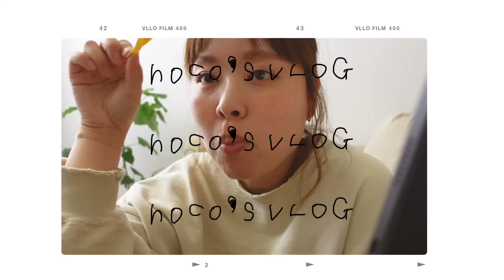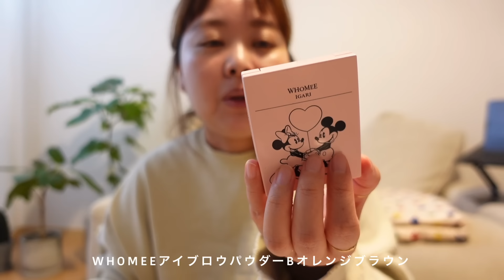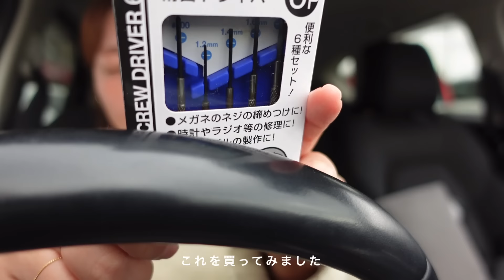【密着】やる気5％あるかないかぐらいの日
\noco's vlog/今日はYouTubeあげなあかん/夫婦で挑む不妊治療/1人目妊活中☺︎

本日は、密着 vlog です♥︎